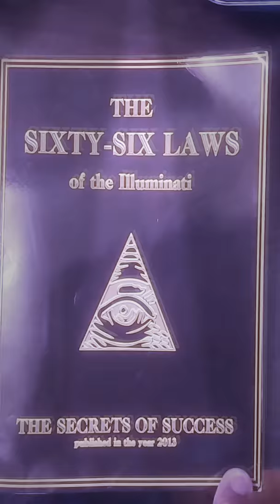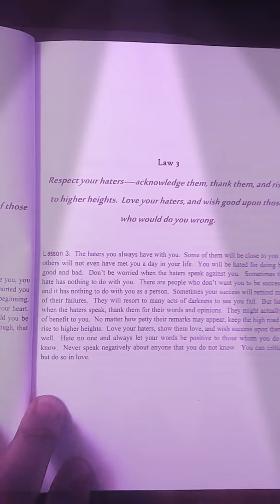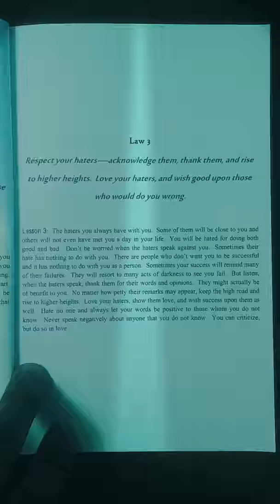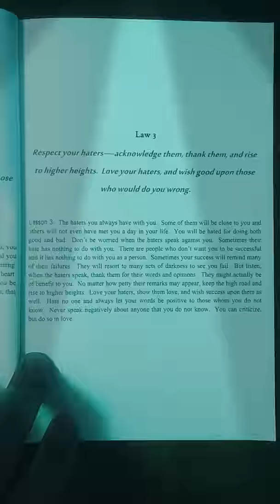The Sixty-six Laws of the Illuminati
Laws 2 and 3

Beethoven Symphony 9

Enjoy the Light